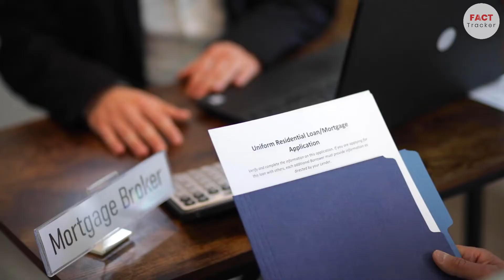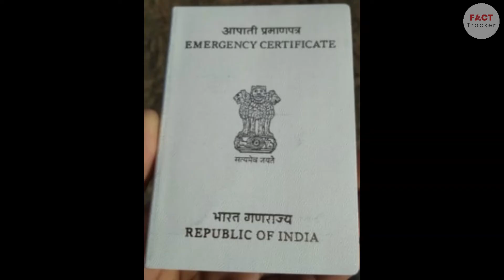अगर विदेश में पासपोर्ट खो जाए तो क्या करे?| Things to do if you lose Passport in a foreign country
अगर विदेश में Passport खो जाए तो क्या करे? | How to get lost passport.videsh m passport kho jaye to kya karein .What to do if you lost your passport in abroad . passport kho Jane par kya kare.passport kho gaya hai kya kare.passport kho Jane par kya karen.